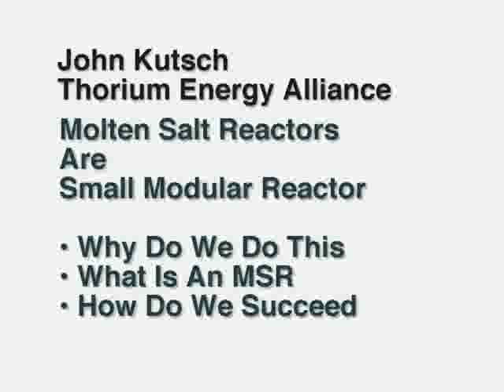Kutsch_Thorium_Molten_Salt_Reactors_are_Small_Modular_Reactors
John Kutsch of the Thorium Energy Alliance, gave this talk to the Small Modula Reactor Conference on Oct 18th , 2010.
The conference was dominated by players such as NuScale, Hyperion and B&W.
Mr Kutsch and Jim Kennedy, from Wings Resources, spoke about Rare Earths, Thorium And how they represent the true future of the Nuclear energy and Industry, if the USA hopes to have one.